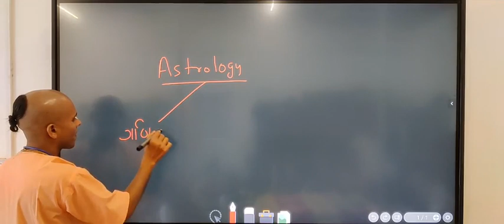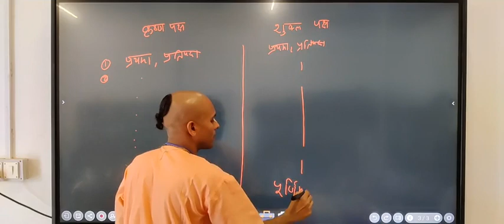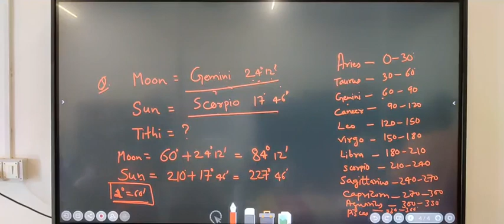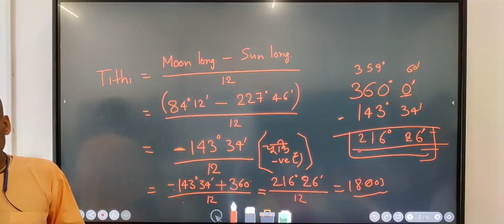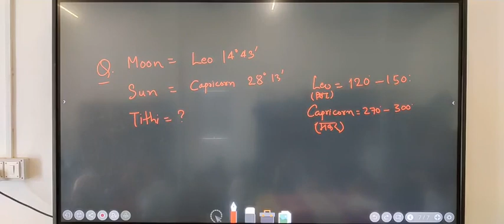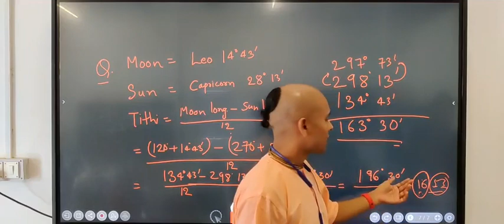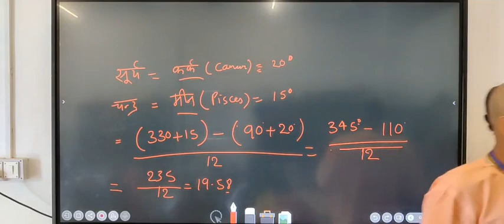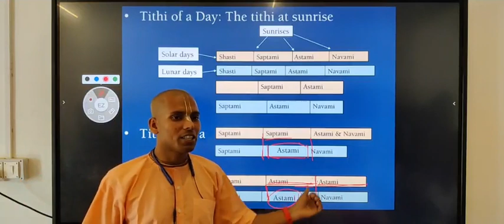03. Tithi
Tithi